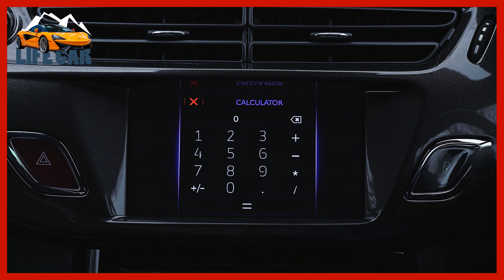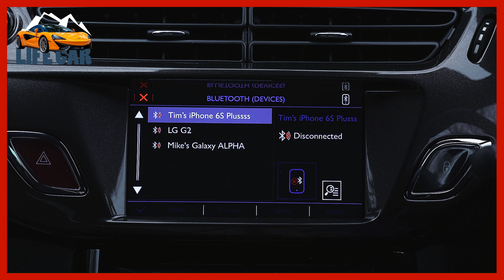DS 3 Citroën Hatchback 2018 infotainment and interior | LIFE CAR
With a significant set of revisions, the Citroen DS 3 morphed into the DS 3, becoming the first model in the standalone DS brand. It’s positioned as a chic, fashion-conscious and more upmarket brand than Citroen that culminates in the DS 7 Crossback – France's first luxury SUV.

The name has heritage; the original Citroen DS was a beautiful and technically advanced car launched in the 1950s, and the brand is designed to capture some of that magic.

The DS 3 is a small hatchback positioned as an alternative to upmarket supermini rivals such as the MINI Hatchback, but its glamorous looks inevitably pitch it against other fashion-led models like the Fiat 500 and Alfa Romeo MiTo. It also competes with the likes of the Ford Fiesta and Volkswagen Polo for buyers’ attention – and wallets.